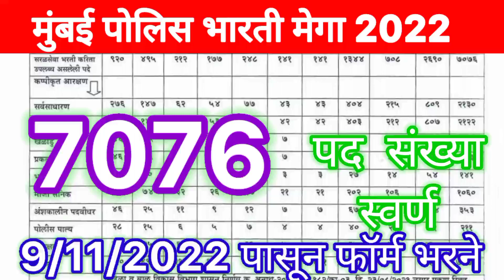मुंबई महा पोलिस भरती 7076